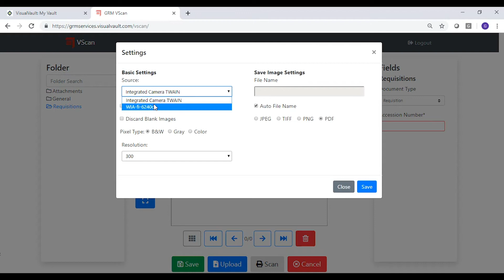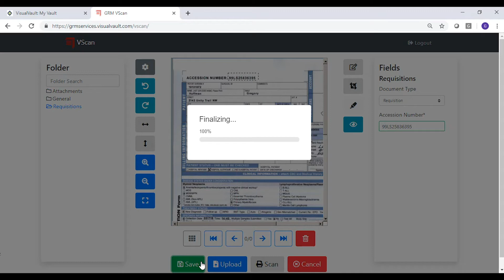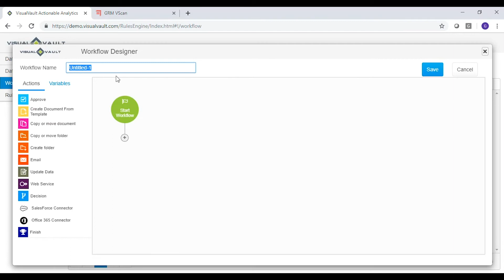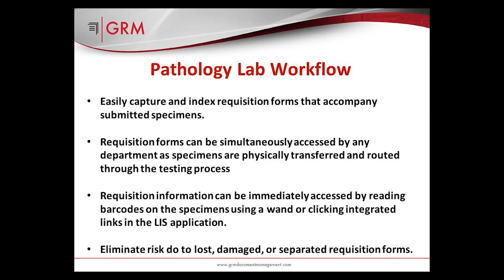GRM Document Management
Demo of GRM's robust document management system including GRM's workflow and file sharing process.